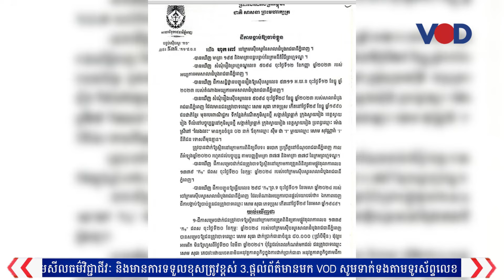សំណុំរឿងឆបោក លោក សោម សុធា ឡើងដល់ឧទ្ធរណ៍ក្នុងភាពអាថ៍កំបាំង